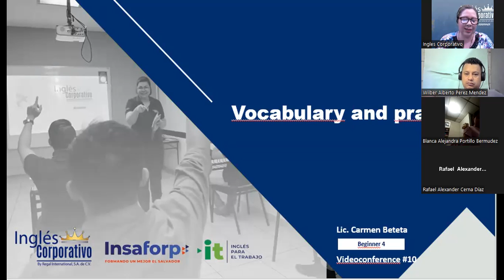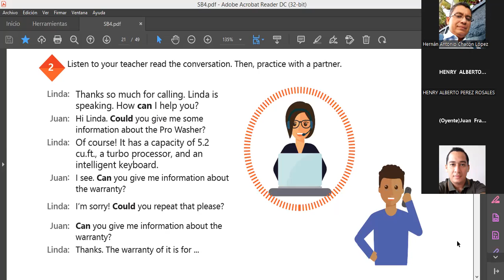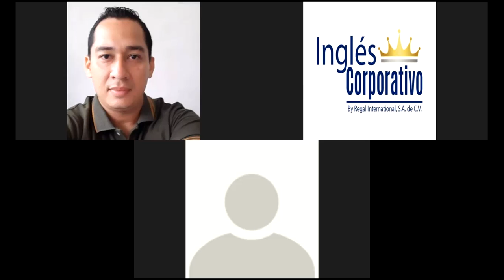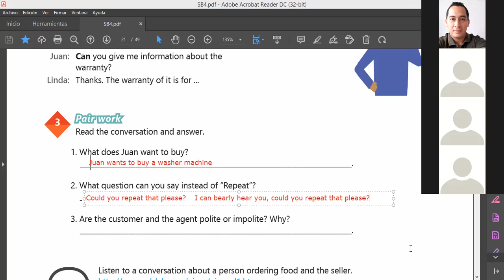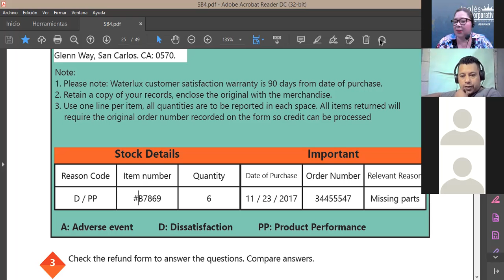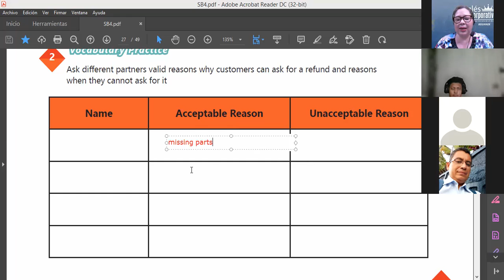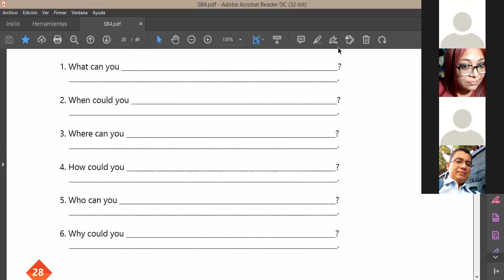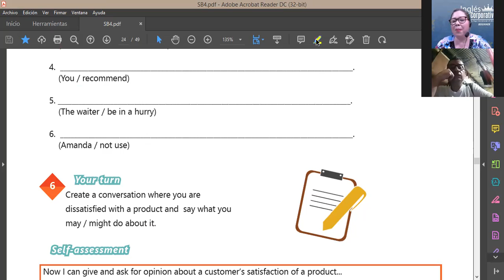Inglés Corporativo-12-08-2022-Vocabulary Practice Unit 2